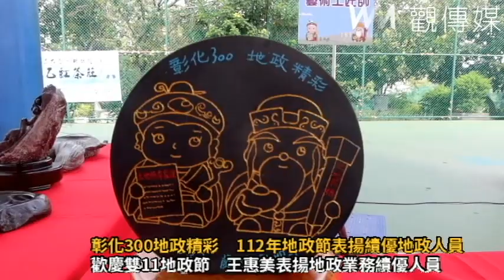彰化300地政精彩 112年地政節表揚績優地政人員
（觀傳媒彰化新聞）【記者陳雅芳／彰化報導】11月11日是地政節，地政業務為國家建設的根本，配合彰化建縣300年慶祝活動，彰化縣政府提前於今（1）日上午在縣立體育場籃球場舉辦「112年地政節慶祝活動暨頒獎典禮」，彰化縣長王惠美表揚績優地政人員，肯定地政人員的工作績效及辛勤付出，活動現場共約1,200人參加。